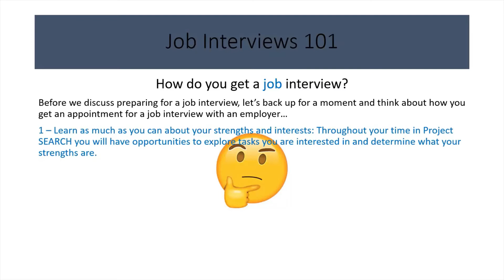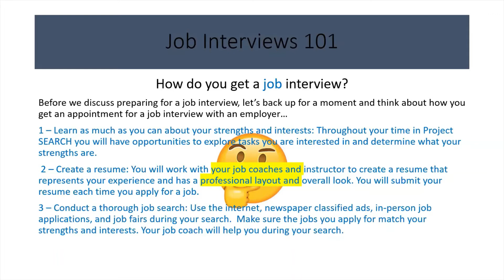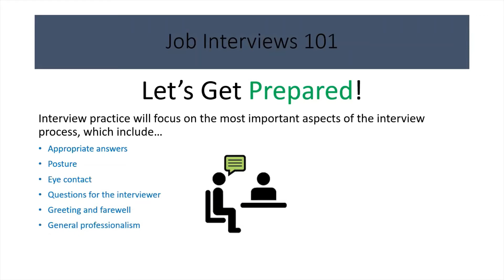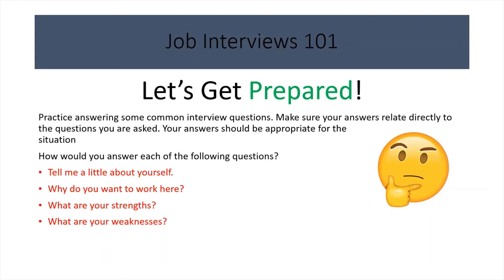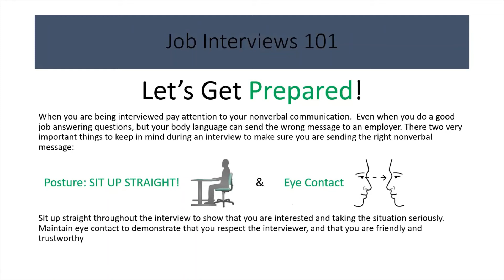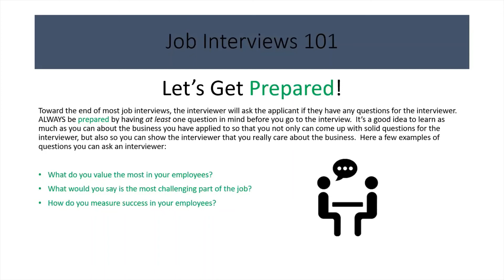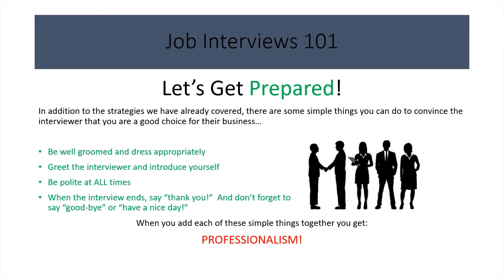Job Interview 101